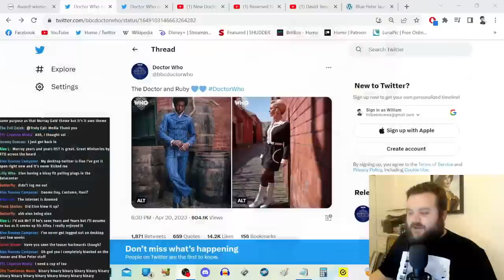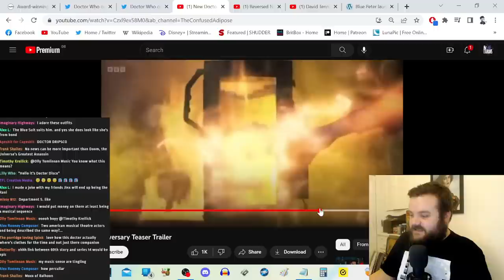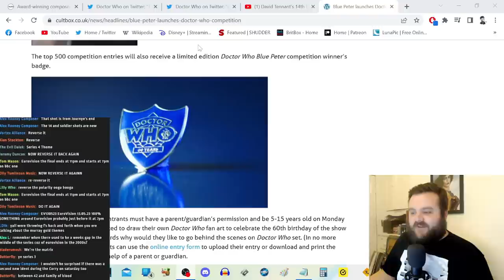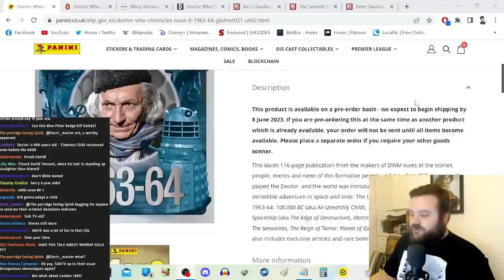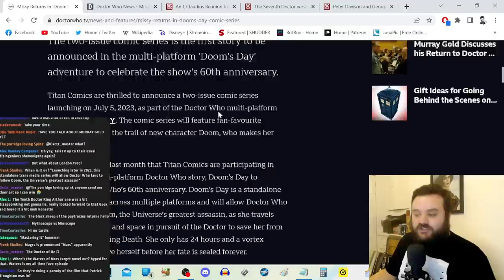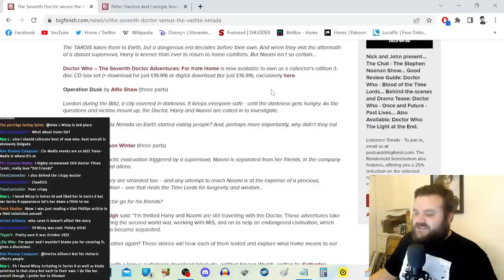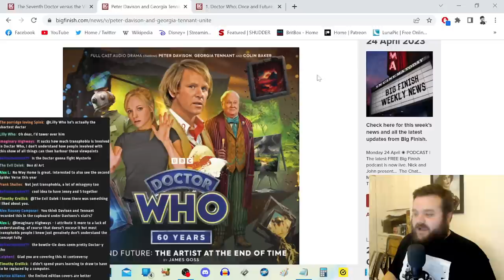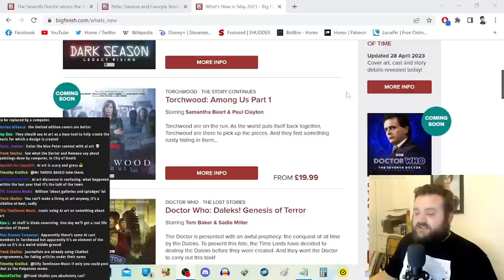60s Costume REVEAL, Teaser Ident, Blue Peter Competition, Doom's Day & Big Finish - DOCTOR WHO NEWS